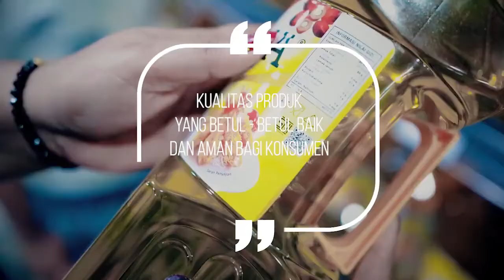Testimoni Gubernur Papua Barat Dalam Rangka Peringatan Hari Konsumen Nasional 2021